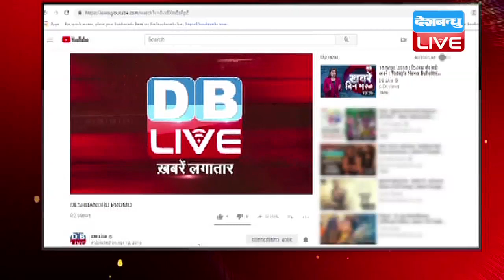पूर्व मुख्‍य चुनाव आयुक्‍त का बयान | नोटबंदी से काले धन पर नहीं लगी रोक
नोटबंदी से कितना कालाधन वापस आया...सरकार ने दो साल में कितने लोगों के काले धन को सफेद बनाने से रोका...इसकी जानकारी मोदी सरकार देने को तैयार नहीं है. सरकार की इस चुप्पी से साफ है कि...नोटबंदी एक बड़ी नाकामी है...अब तो पूर्व मुख्य चुनाव आयुक्त ओपी रावत ने भी माना है कि...नोटबंदी का कालेधन पर कोई असर नहीं हुआ है...चुनाव में अब भी करोड़ों की संख्या में नोटों का खेल जारी है...